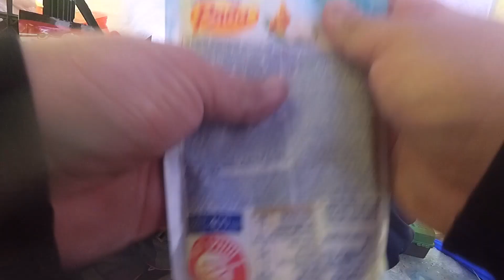Незабываемая рыбалка на 9 ой насосной! Оторвались по полной!!)😉😊 #9 насосная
Всем привет друзья! вот и наконец то побывал и я на 9-насосной эмоций было очень много так что смотрите друзья рыболовы!)😊 насосная судак щука плотва рыбалка Павлодар рыбалка зимняя рыбалка палатка куб fish павлодар Fish